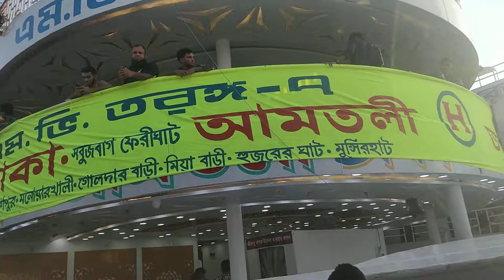এম ভি তরঙ্গ ৭ লঞ্চের শর্ট ভিডিও Mv Tarango 7 Launch Torongo 7 tarongo 7 launch Short Video Bd Launch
এম ভি তরঙ্গ ৭ লঞ্চের শর্ট ভিডিও Mv Tarango 7 Launch Toronto 7 torango 7 launch Short Video Bd Launch